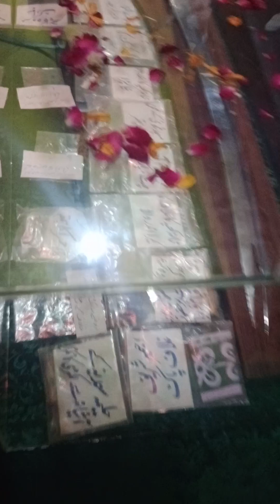Sohna Ya ty Saj Gay ny Gallian Bazar Sohany Ki Amad